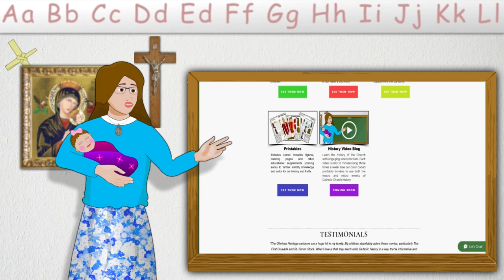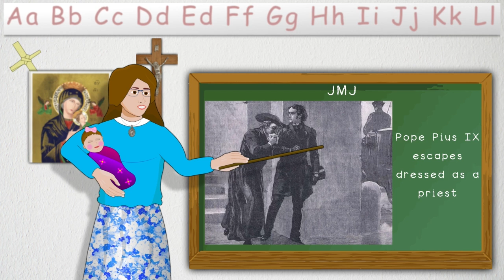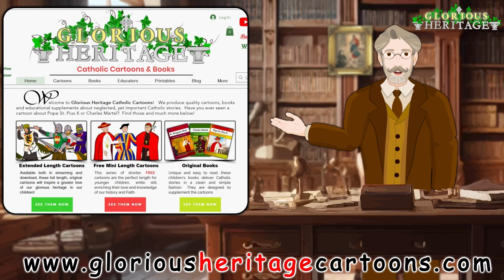Catholic Church History Series - Topic 137 - Uprisings of 1848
Welcome to the ‘Glorious Heritage’ video series on Catholic Church history. This series covers the whole history of the Catholic Church from its beginning until 1945. It consists of 162 videos, each focusing on a key topic.

This video covers TOPIC 137 , "Uprisings of 1848"

We have divided Church history into 7 time periods, each with a different color, based on major events that shape the Church’s life. This color coded timeline will help your child learn the main trends of Church history and how they relate to the smaller events.

You will also notice the similarities and differences between different periods more easily. This overview gives you a complete and solid basis for studying Church history. It will help you understand and appreciate the smaller events in their context, instead of looking at a single event without seeing the big picture.